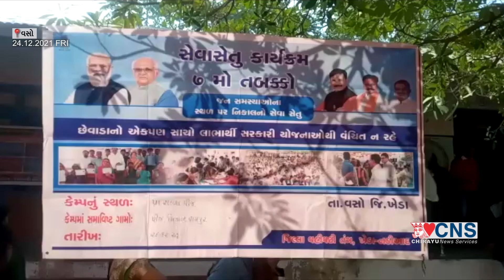VASO : સાતમા તબક્કા નું સેવા સેતુ કાર્યક્રમ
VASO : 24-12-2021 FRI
વસો તાલુકાના પીજ ગામ ખાતે સાતમા તબક્કા નું સેવા સેતુ કાર્યક્રમ આયોજીત કરવામાં આવ્યો હતો આ કાર્યક્રમ પીંજ પ્રાથમિક શાળા ખાતે રાખવામાં આવ્યો હતો સેવાસેતુ કાર્યક્રમમાં સૌપ્રથમ દીપ પ્રાગટ્ય કરીને શુભ શરૂઆત કરવામાં આવી હતી આ પ્રસંગે સરકારશ્રી તરફથી મામલતદાર  નાયબ મામલતદાર તથા પૂર્વ સરપંચ તથા નવા વરાયેલા સરપંચ તાલુકા પંચાયત પ્રમુખ તથા મોટી સંખ્યામાં લાભાર્થીઓ હાજર રહ્યા હતા